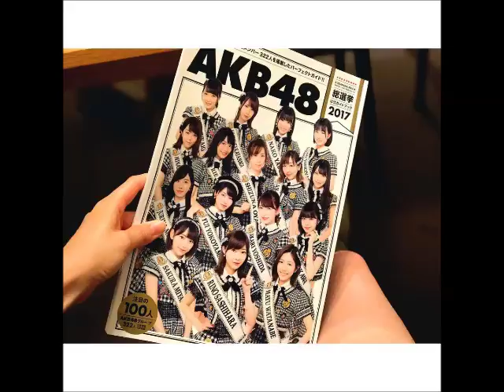170622 HEART SONGS